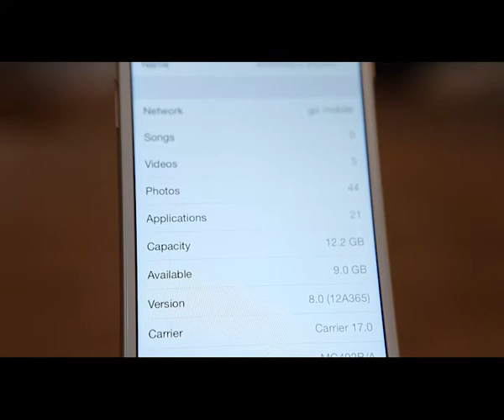IPHONE 6 AT DIRECT VISION